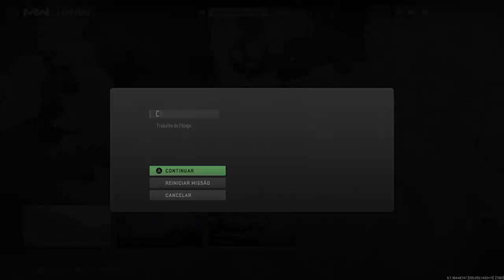Campanha mw2 parte 2